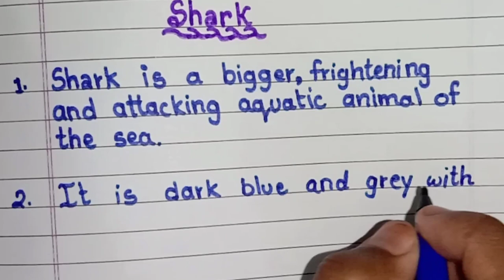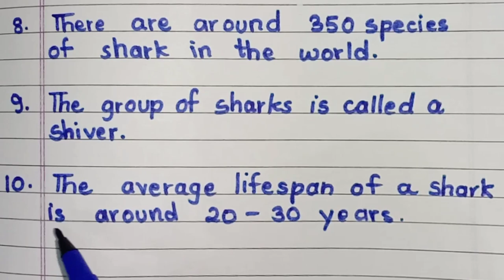10 lines on "Shark" in English.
Education is money of life.

10 lines on "Shark" in english

Thanks